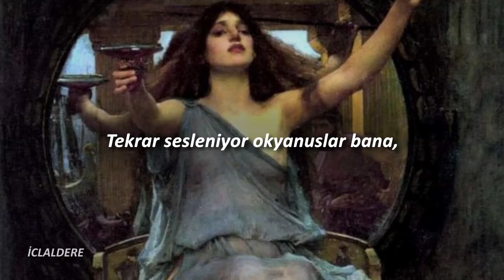Elisa Erka - Le bruit du monde (Türkçe Çeviri)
Tabloyu sık sık görürdüm fakat Kirke olduğunu bilmiyordum. Şarkı da bana onu hatırlattığı için bu videoyu tamamen Kirke için atıyorum, umarım seversiniz.

instagram, retroviales
tiktok, retroviales

Un bouton de rose qui vient d'éclore
Quelque chose en moi que je croyais mort
Des millions de choses et une qui me mord
J'attends et je pose la main sur mon trésor

Les océans me parlent à nouveau
Je sens le vent s'engouffrer dans mon dos

Et alors, et alors le bruit du monde
Dans mon corps, dans mon corps en une seconde
Et alors, et alors, je ne suis plus pareille
Et alors, et alors est entré le soleil

Un semblant de toi et mon cœur repart
Une danse dans tes bras, je retrouve l'espoir
La lumière revient éclairer mes heures
Je ne voyais plus rien, j'avais si peur

Et je l'entends le chant des bateaux

Les portes, les fenêtres sont ouvertes
À toi de passer ton bras pour sortir de là
Et si le vent t'emporte et part avec lui
Ne laisse rien ici, rien ne sert ici